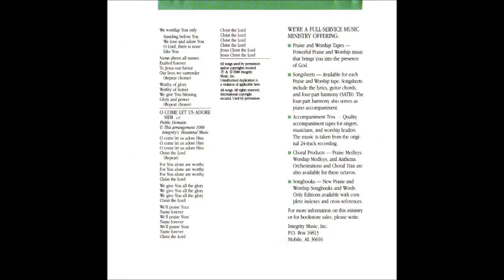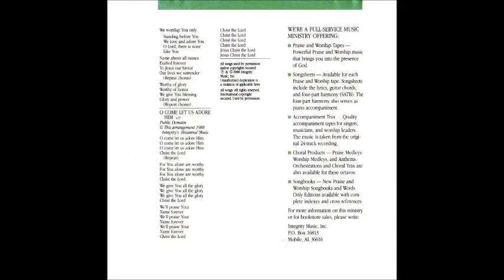Charlie LeBlanc Here In Your Presence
Canción: Here In Your Presence
Intérprete: Charlie LeBlanc
Album: Lord Of All
Año: 1988
Compositor: Don Moen